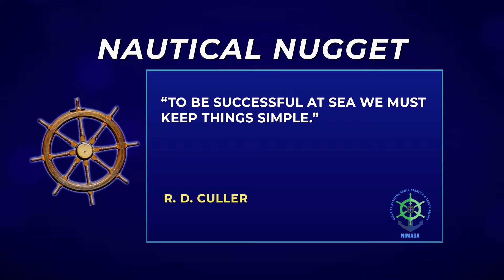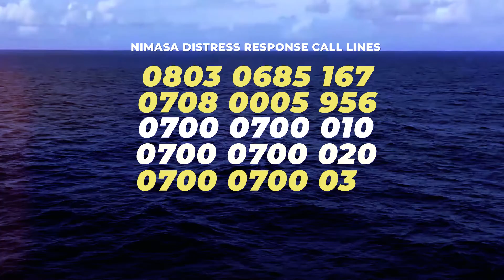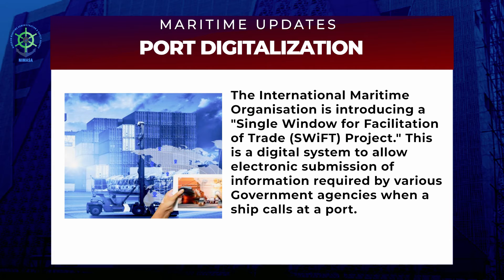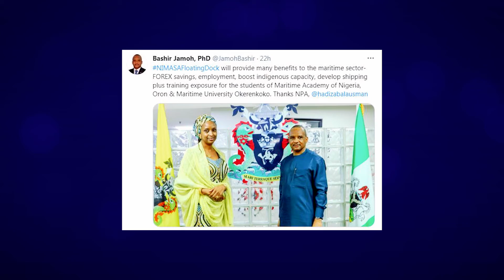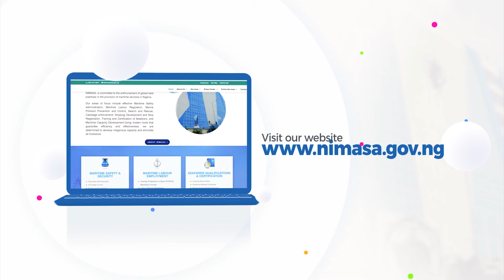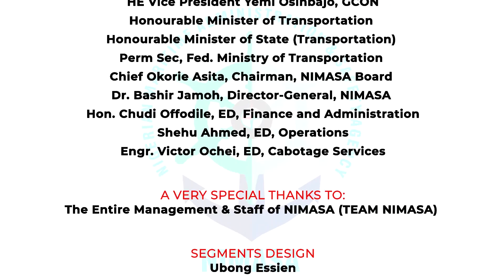NIMASA THIS WEEK EPISODE 13 MARCH 2021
Thevoiceofmaritime. A weekly chronicle of developments and progress being made in the Nigerian Maritime Sector by the Nigerian Maritime Administration and Safety Agency (NIMASA)